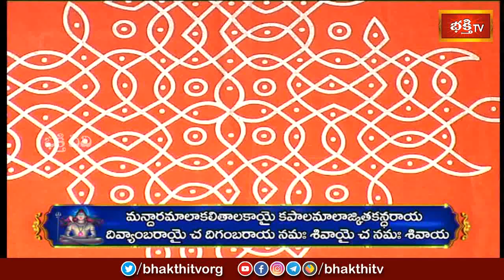పార్వతీ పరమేశ్వరులు ఈ విధంగా ఉన్నారు | Brahmasri Nori Narayana Murthy | Sravanamasa Vaibhavam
Watch : పార్వతీ పరమేశ్వరులు ఈ విధంగా ఉన్నారు | Brahmasri Nori Narayana Murthy | Sravanamasa Vaibhavam
SravanamasaVaibhavam # BrahmasriNoriNarayanaMurthy

1. ఈ శివుడి పాట మీ ఇంటికి సిరిసంపదలను తెస్తుంది
2. Lord Shiva Most Popular Song
3. Samba Sada Shiva Song
4. Kalabhairava Ashtakam (కాలభైరవ అష్టకం)
6. కార్తిక మాసంలో తప్పక వినాల్సిన పాట

【♟】 KOTI DEEPOTSAVAM ALL VIDEOS :
1. Speeches at Koti Deepotsavam
2. Specials at Koti Deepotsavam | Bhakthi TV
3. Pravachanalu at Koti Deepotsavam